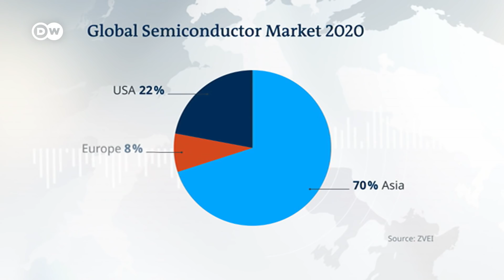The European semiconductor industry and its global competition | DW News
By 2030, according to an estimate, one-fifth of the chips needed worldwide could come from Europe. But that scenario is currently a long way off. Right now, Asia is the dominate player in the global semiconductor market, with a share of 70 percent. The USA follows in second place, while Europe trails with an 8% percent market share. This increasing reliance on outside businesses has startled EU policy makers. Because its not just semiconductors that are receiving attention and funds,  but also blockchain technology and artificial intelligence.